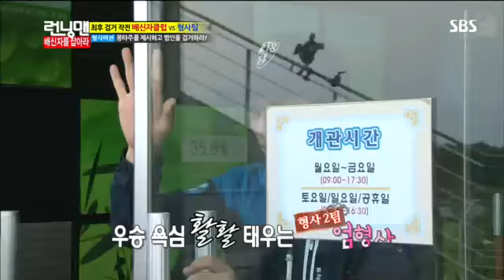런닝맨 엄정화,김상경 #14